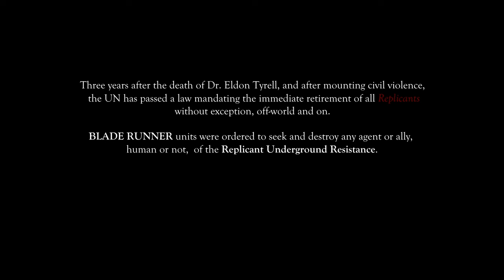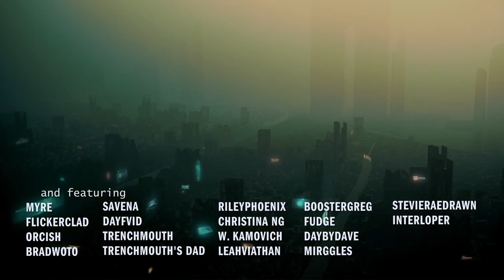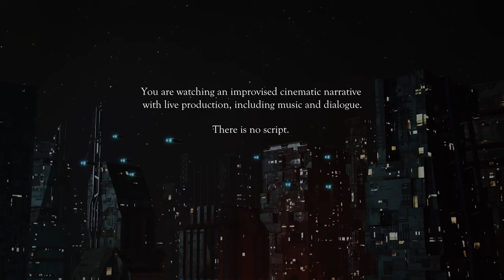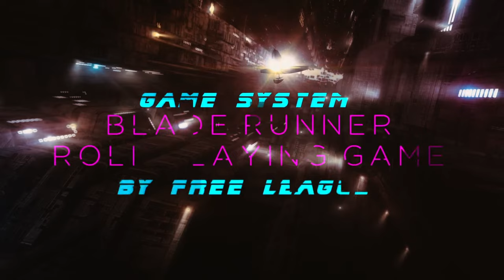Blade Runner 2023 | Electric Dreams | Ep. 22 - Light The Candle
The teams fracture and burn that which is left behind.

Three years after the death of Dr. Eldon Tyrell and after mounting civil violence, the UN has passed a law mandating the immediate retirement of all Replicants, without exception, off-world and on.

This was not called Genocide. It was called Prohibition.

System Used:
Blade Runner TTRPG by Free League

Incredible Blade Runner ambient underscoring from ( L U X )